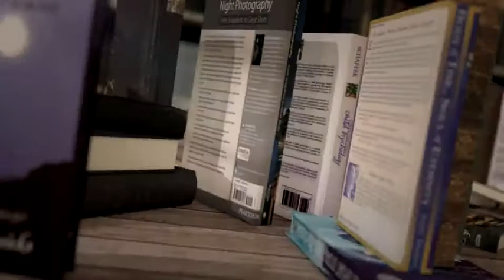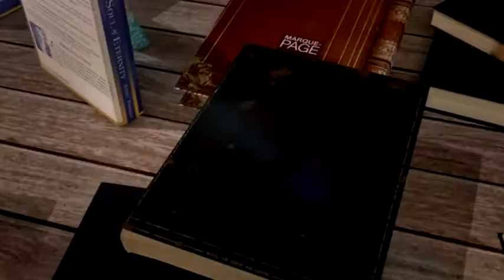MPAGE-20171117.mp4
Payot - Marque Page - Jonathan Garnier - La relève